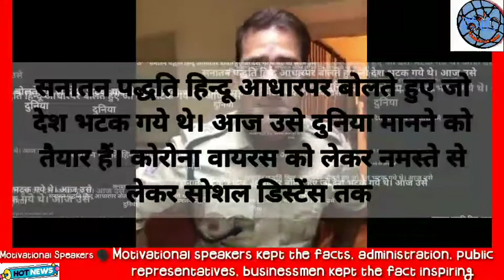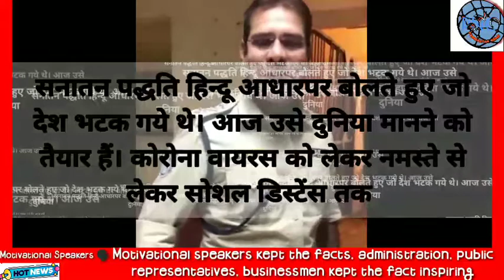संसद, प्रशासन से लेकर व्यापारी तक हिन्दुत्व की बात और समाजिक कार्यों में सक्रिय रहनेवाले की प्रेरणा